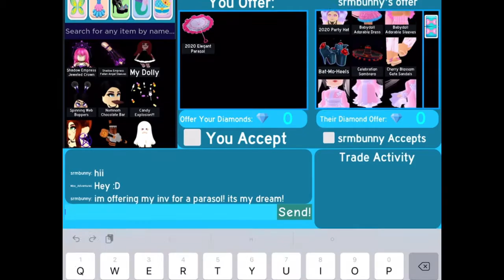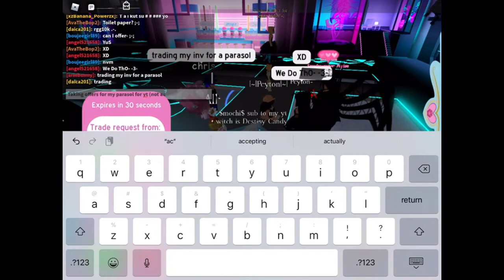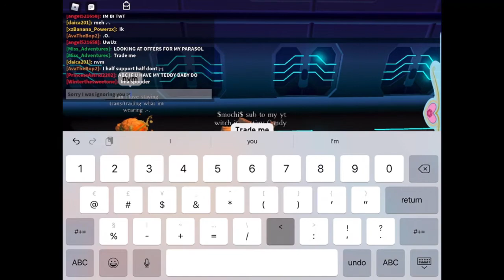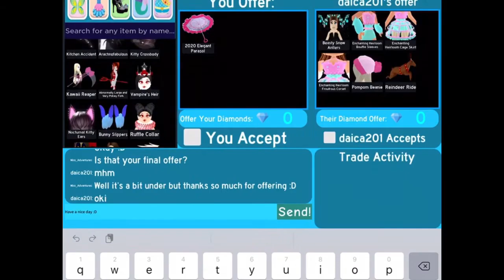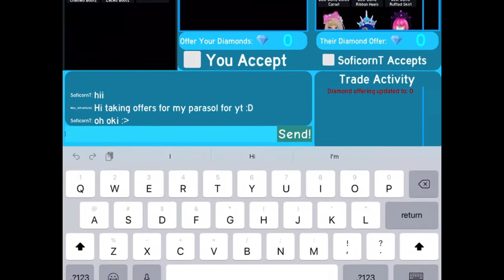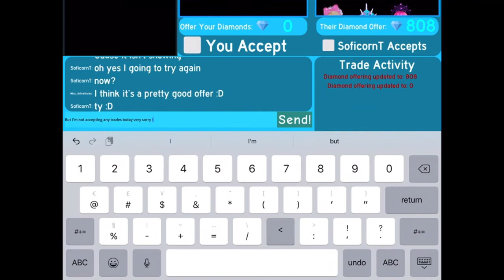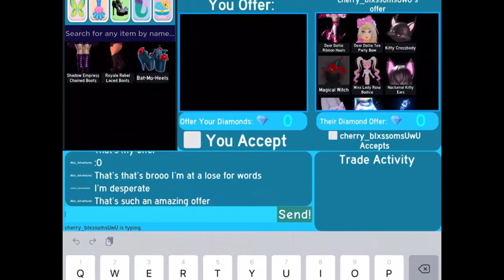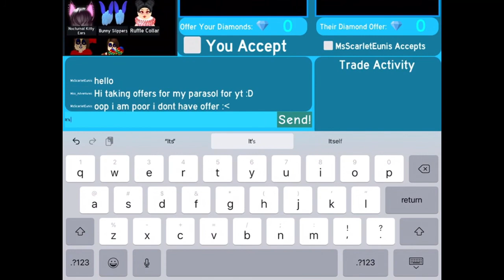Did I trade my parasol?..watch the whole video to find out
Hey guys it’s destiny and I’m literally posting this at 10pm lol it’s pretty late but anything for y’all hope this gets a lot of views!